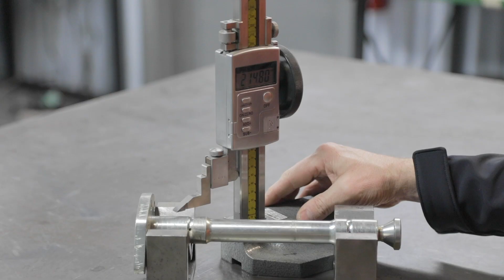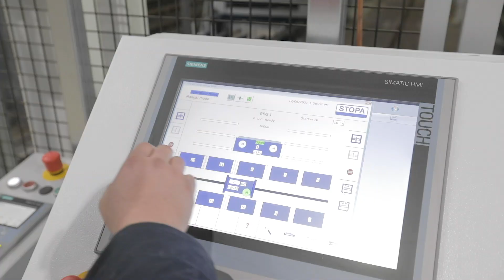Gason Industrial Services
At every step we are customer driven.